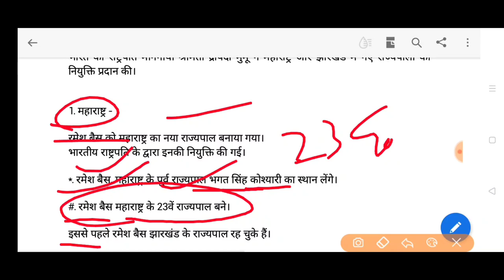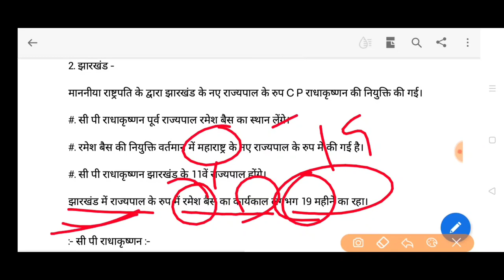महाराष्ट्र और झारखंड में नए राज्यपाल new governor of jharkhand and Maharashtra सी पी राधाकृष्णन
करेंट अफेयर्स फरवरी 2023  नए राज्यपालों की नियुक्ति रमेश बैस  सी पी राधाकृष्णन बने झारखंड के नए राज्यपाल Ramesh Beis  C P radhakrishnan महाराष्ट्र के नए राज्यपाल कौन हैं new governor of Maharashtra  new governor of jharkhand c p radhakrishnan झारखंड के वर्तमान राज्यपाल कौन हैं current governor of jharkhand current affairs February 2023 दो राज्यों में नए राज्यपाल two states new governor  jharkhand ke naye rajyapal kaun Hain  Maharashtra ke naye rajyapal kaun bane